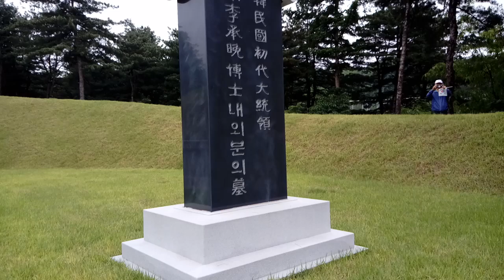인산인해-이승만대통령묘역